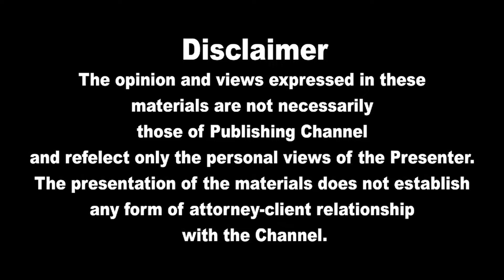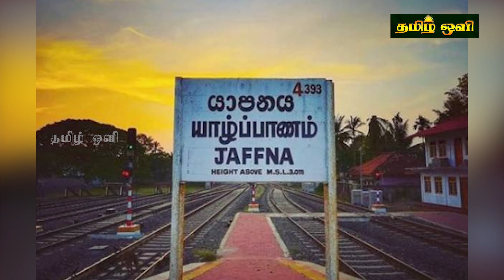இலங்கையின் மதிய நேர பிரதான செய்திகள்| 13.12.2024 |Today Sri Lanka Tamil News | Tamil oli Tamil News